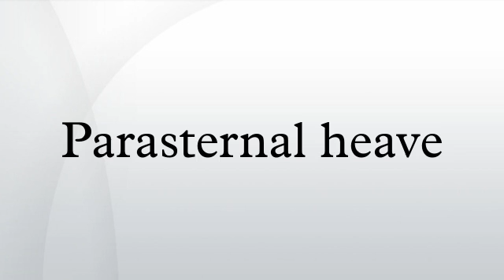Parasternal heave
A parasternal heave is a precordial impulse that may be felt in patients with cardiac or respiratory disease. Precordial impulses are visible or palpable pulsations of the chest wall, which originate from the heart or the great vessels.